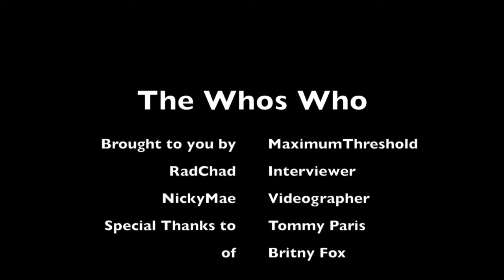Britny Fox Interview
RadChad of Maximum Threshold interviews Tommy Paris of Britny Fox at the Hair Nation Festival in Irvine, California.